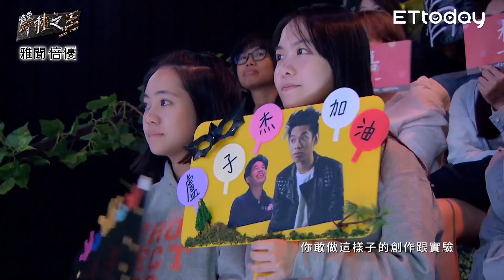盧子杰人氣歌曲合輯｜聲林之王2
EP5 yellow
EP6 大風吹
EP8 星期三或禮拜三
EP10 14
EP12 49

 聲林之王精選曲目也陸續在各大數位平台上架囉！